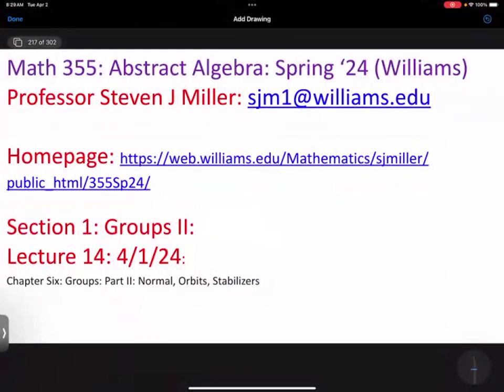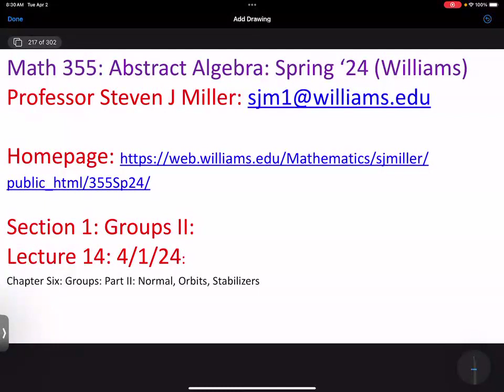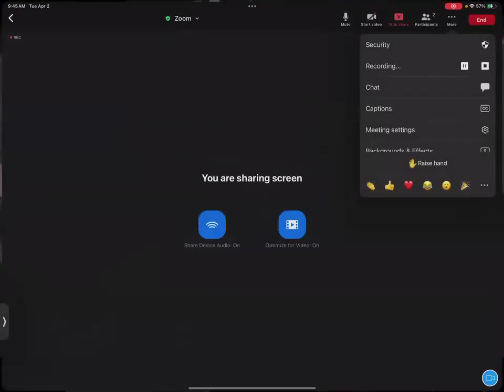Math355Sp24 Sec1 Lec14 GroupsII Normal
Math 355: Abstract Algebra: Steven Miller: Williams College: Spring 2024: Section 1: Lecture 14: 2 April 2024 : Normal Subgroups